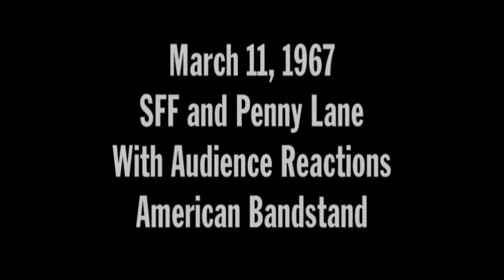Teenagers reacting to The Beatles on American Bandstand (March 1967)